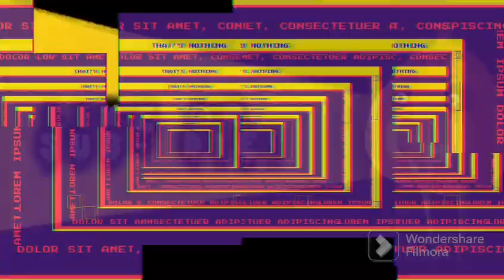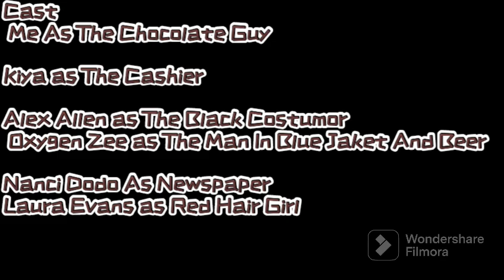CHOCOLATE!/ A Mini Movie